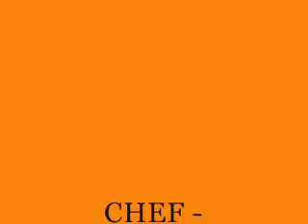CHEF Episode 3: "Not Hot Enough"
Chef argues over the hotness of his peppers